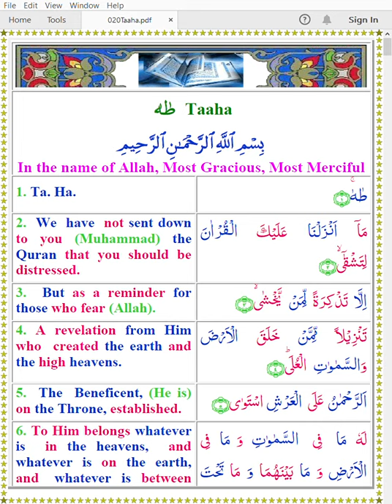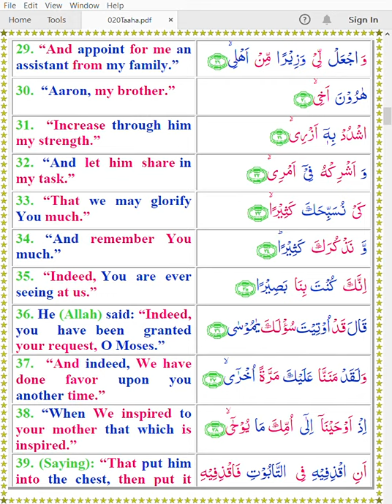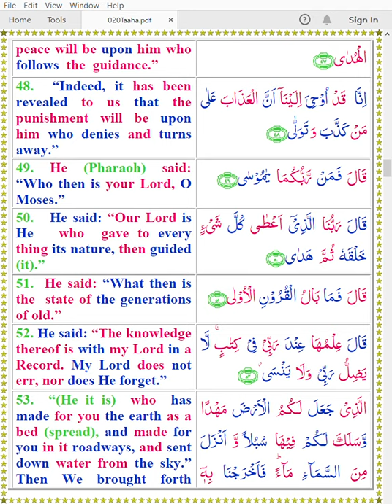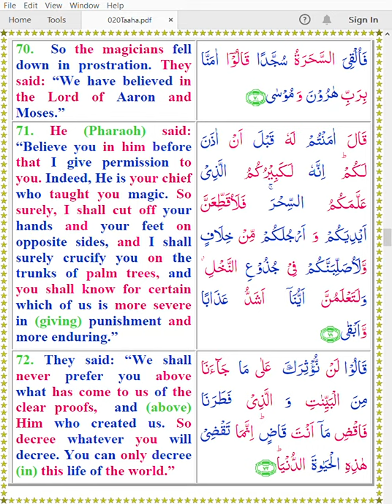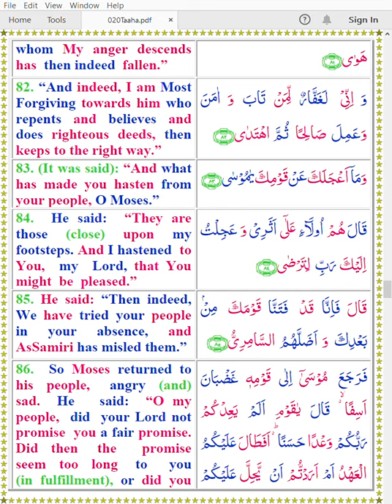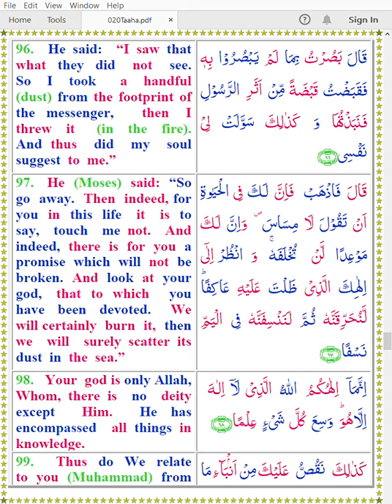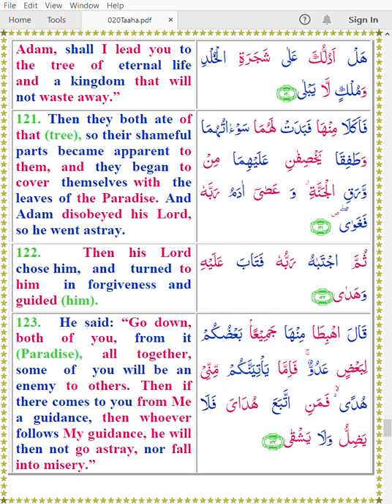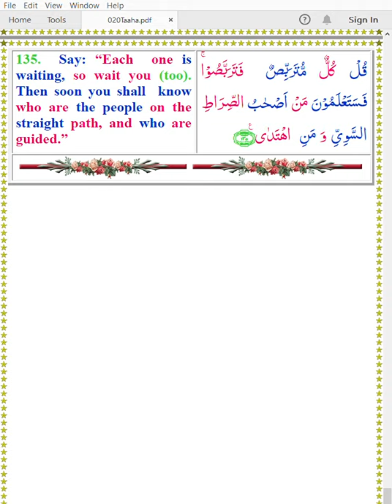Quran 020 Taaha Color Arabic English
Hafiz Khan
Mishary Alafasy
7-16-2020